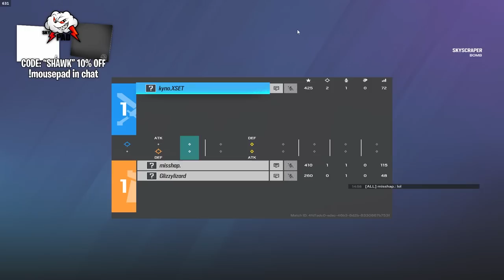1 Pro Player VS 2 Of Each Rank Until He Loses In Rainbow Six Siege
1 Pro Player VS 2 Of Each Rank Until He Loses In Rainbow Six Siege